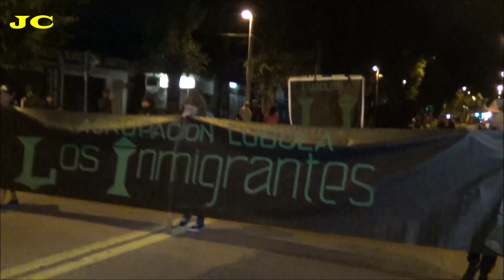LOS INMIGRANTES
Llamadas en La Teja 9/3/2019, Montevideo Uruguay